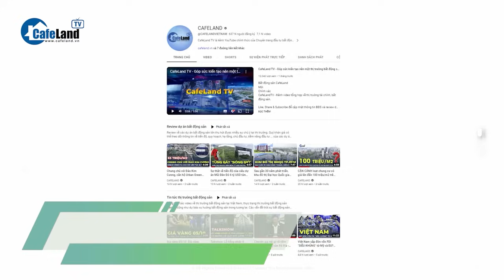Dân chung cư nhịn tắm, bát đũa dùng nhiều lần không rửa trong khủng hoảng nước tại Hà Nội | CafeLand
Dân chung cư nhịn tắm, bát đũa dùng nhiều lần không rửa trong khủng hoảng nước tại Hà Nội

Khu đô thị Thanh Hà, huyện Thanh Oai, nơi có 23 tòa nhà với khoảng 16.000 cư dân. Từ đầu tháng 10, nhiều người tại đây phản ánh nước sinh hoạt có mùi thuốc tẩy, gây dị ứng da. Hôm 10/10, Viện Công nghệ môi trường thông báo kết quả xét nghiệm hàm lượng amoni trong nước là 11,46 mg/l, gấp 38 lần ngưỡng cho phép, hàm lượng clo cũng vượt ngưỡng hàng chục lần.